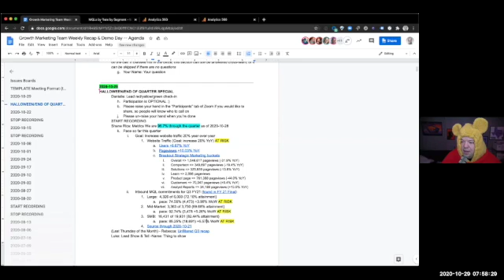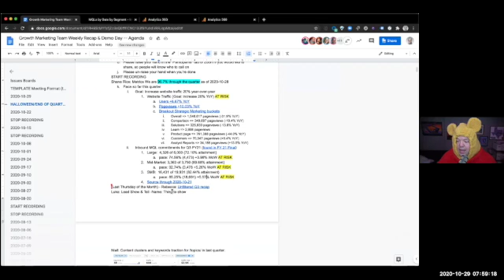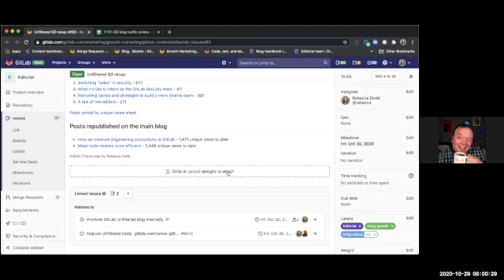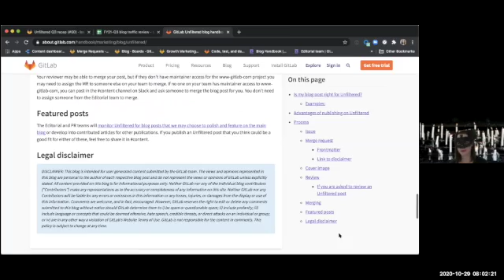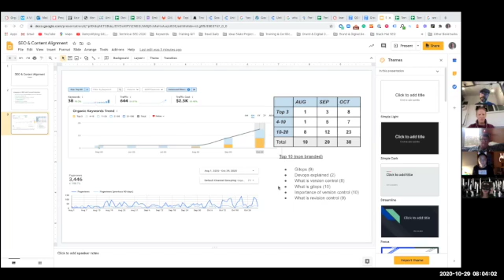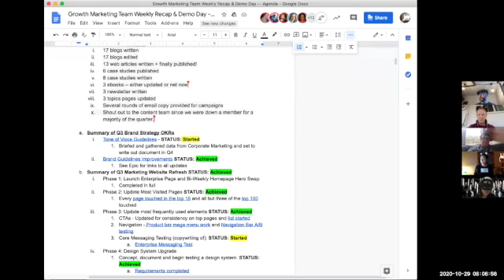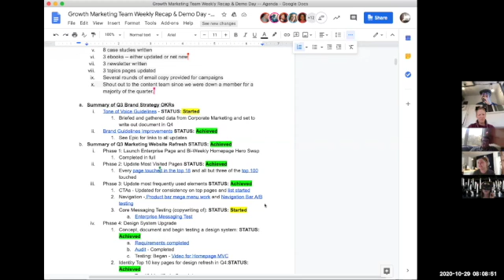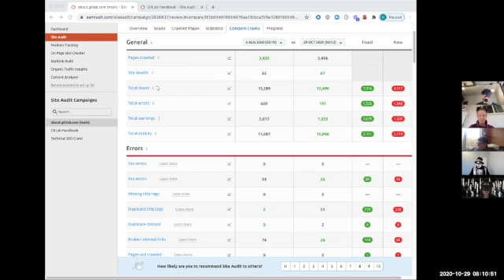Growth Marketing Spooky Recap 2020-10-29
This video is about ghouls, ghosts, and other creatures of the night